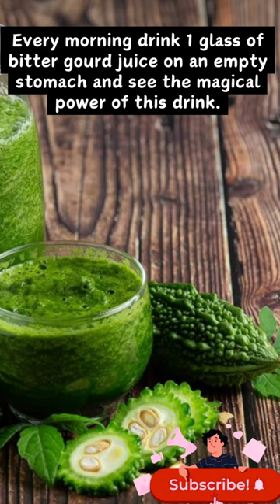Bitter Gourd Juice for Diabetes Control (Don't Miss)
Bitter gourd, also known as bitter melon or Momordica charantia, is renowned for its potential to aid in diabetes management. Here's a breakdown of its health benefits in controlling diabetes:

Blood Sugar Regulation: Bitter gourd contains compounds like charantin, polypeptide-p, and vicine, which mimic the action of insulin and help lower blood sugar levels. This can be particularly beneficial for individuals with diabetes, as it helps improve glucose utilization and reduces insulin resistance.

Improved Insulin Sensitivity: Studies suggest that bitter gourd may enhance insulin sensitivity, allowing cells to better respond to insulin and facilitate the entry of glucose into cells for energy production. This can help regulate blood sugar levels more effectively, especially in type 2 diabetes.

Reduced Carbohydrate Absorption: Bitter gourd contains certain compounds that inhibit the enzyme alpha-glucosidase, which is responsible for breaking down carbohydrates into glucose in the digestive system. By slowing down carbohydrate digestion and absorption, bitter gourd can help prevent spikes in blood sugar levels after meals.